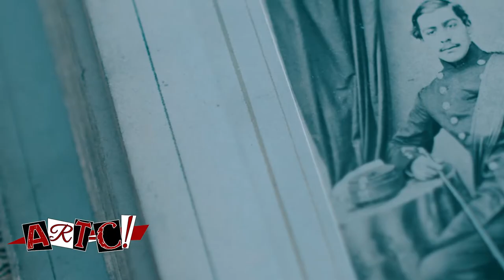ART-C: WHAT'S THAT BEAT? 06 09 22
In this series "C" gets ART-C with George Freeney Jr. a local photographer who is following his mother's footsteps through art on his own beat.